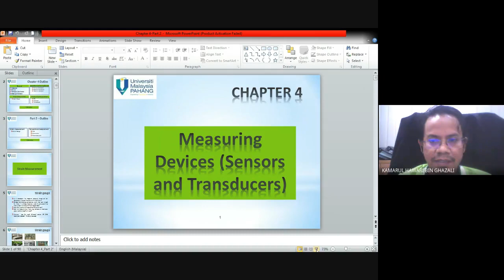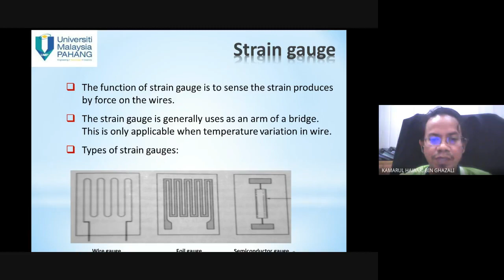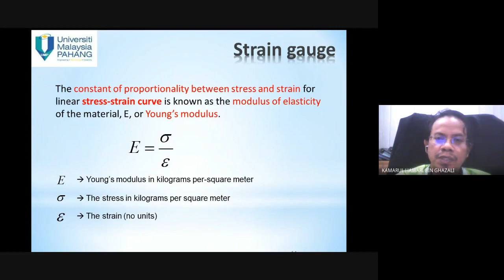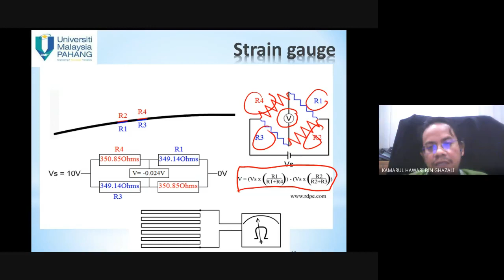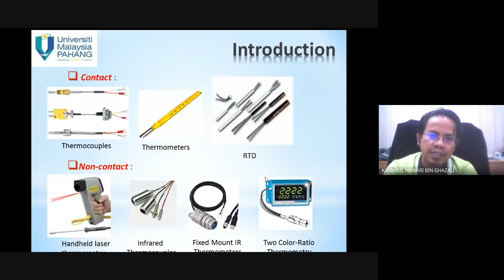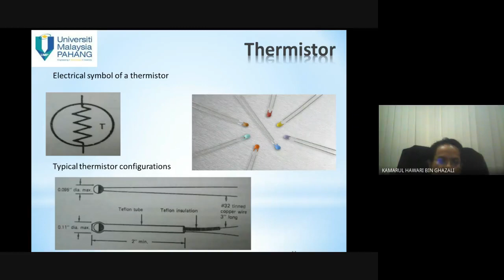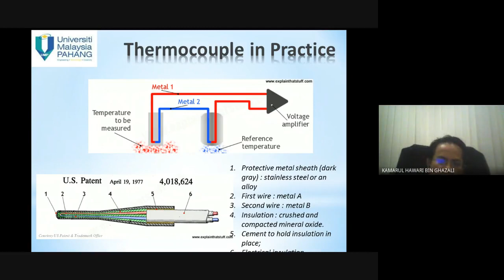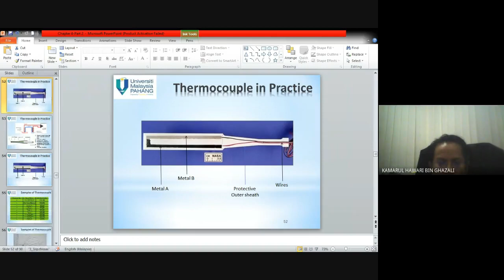chapter 4 part 1